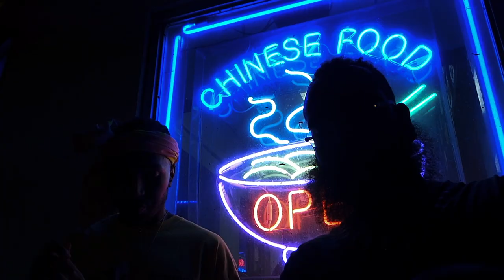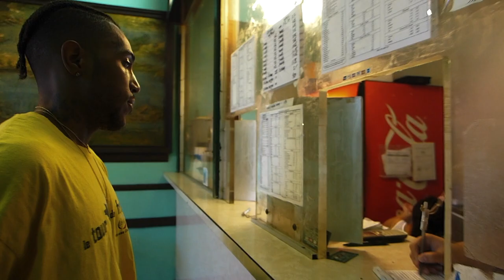Champ Rothstein - The Carryout ft Endless Torch ( Official Music Video )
Where we're from " The Carryout " is more than just a place to eat. It represents the hustle & heart of DMV. Carryouts are like national landmarks even tho there's one literally on every corner they all have their style, soul, customers & of course Mumbo Sauce.